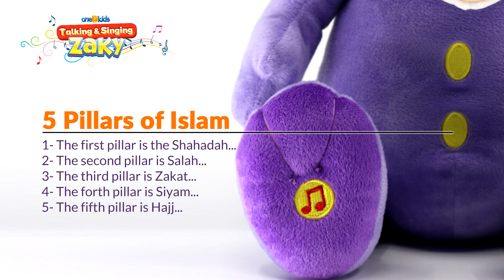Zaky Talking & Singing Plush Toy - BACK IN STOCK!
Zaky's Talking & Singing Plush Toy is back in stock!

Now you can talk to Zaky, learn about Islam & sing Zaky’s favourite songs with the new Zaky Talking & Singing Plush Toy!

- Featuring 8 songs, 8 daily duas and lots of advice from Zaky!
-The perfect gift for your child!

Requires 2 (AA) 1.5v batteries.  Batteries not included.

Size: 60cm from head to toe.

The product is not supplied with a box but rather with a plastic Zaky gift bag.